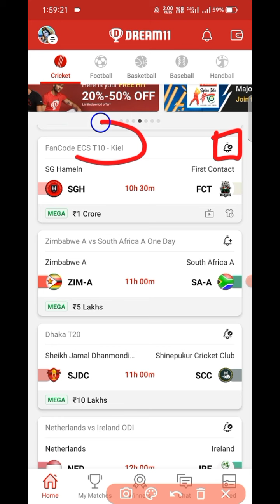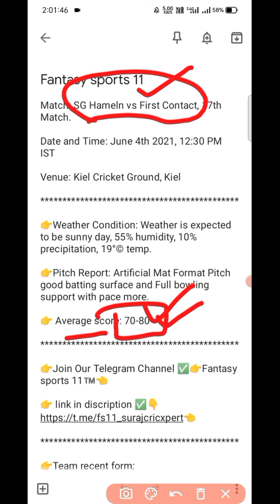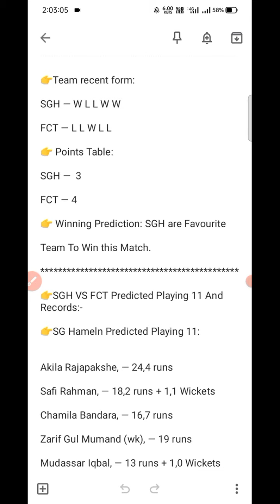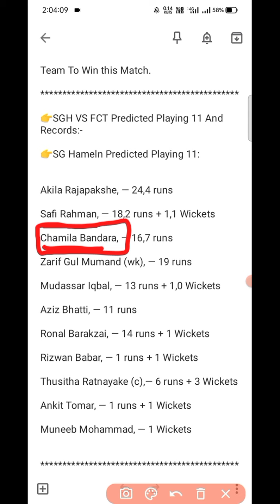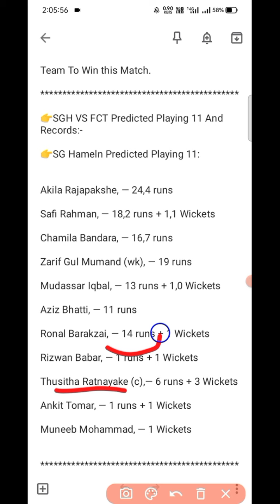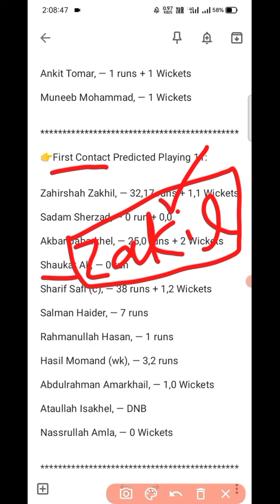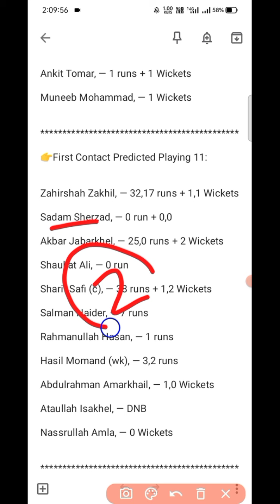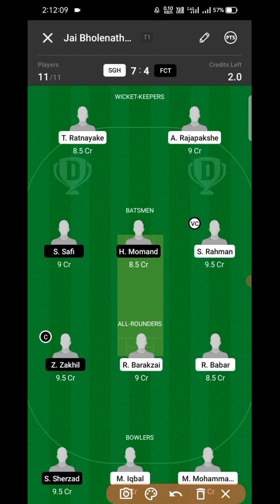SGH VS FCT DREAM11 || SGH VS FCT DREAM11 PREDICTION || FULL STATS AND INFO | SGH VS FCT DREAM11 TEAM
SGH vs FCT Dream11 Team Prediction, Fantasy Cricket Tips & Playing 11 Updates for Today's ECS T10 Kiel Match - June 04, 2021:

SG Hameln will be up against First Contact in match number 17 of the ECS T10 Kiel at the Kiel Cricket Ground on Friday.

SG Hameln started their ECS T10 Kiel campaign with two losses, both against MTV Stallions. However, they have turned things around big time. The Thusitha Ratnayake-led side have won three games in a row to move into third spot in Group A.

First Contact, on the other hand, haven’t been in the best of forms in the ECS T10 Kiel so far. They have lost four of their five games, winning just once. First Contact ended up on the losing side in their first three matches before beating Moorburger TSV. However, they lost their very next game and will be desperately looking to bring their floundering campaign back on track